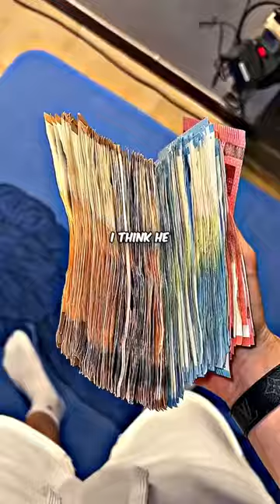Proof that this generation is broken💔😪